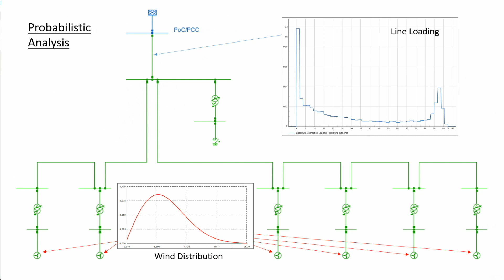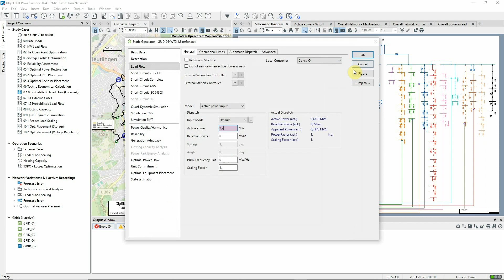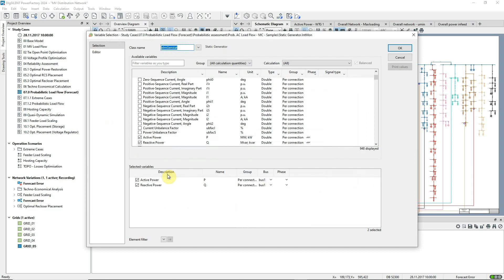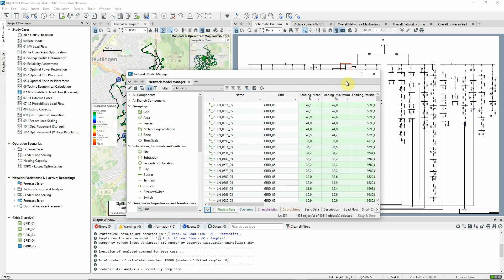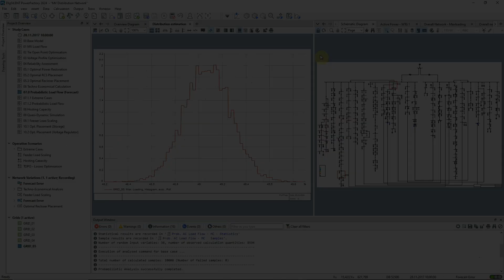PowerFactory - MV Distribution Network - Probabilistic Analysis I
Probabilistic load flow analysis for investigation into the effect of forecast errors.